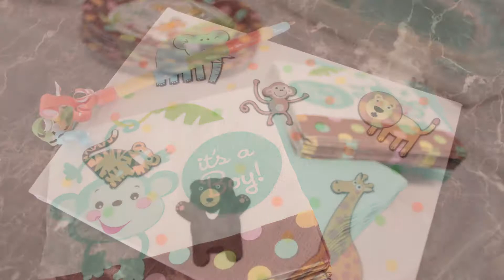Jamilah + Al - Baby Shower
The Gift of LIFE